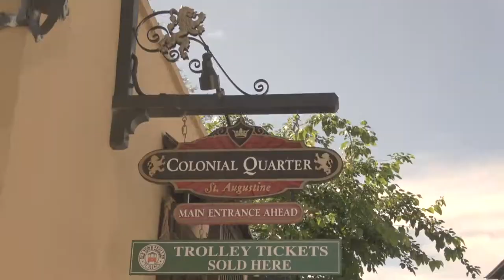Gamble Rogers Folk Festival 2018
23rd Annual Gamble Rogers Music Festival - Youth Competition in St Augustine, Fl
Opening Abi Cornish,Aaron Cornish
Then Kyler Unsworth and Shayla Nelson (duet), Madi Carr, Eden Rewa and Anthony Llerandi (duet) & Fiona Chambers